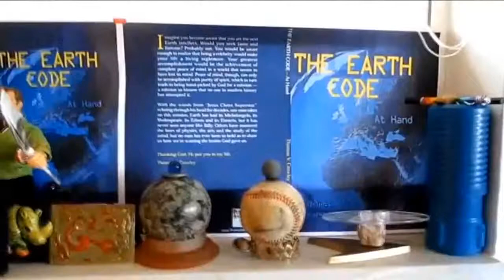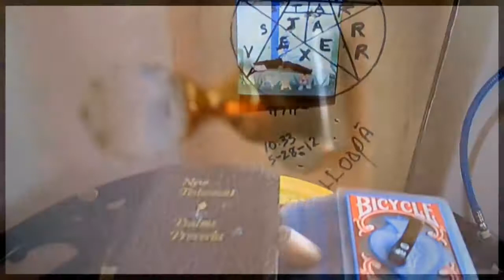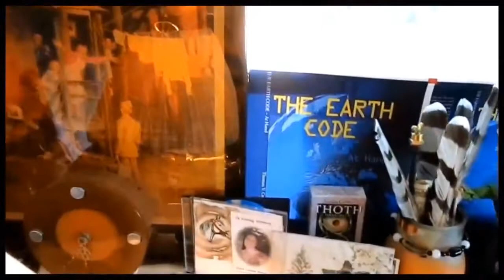The Earth Code Consciousness 101